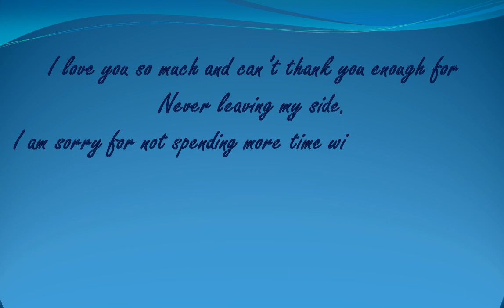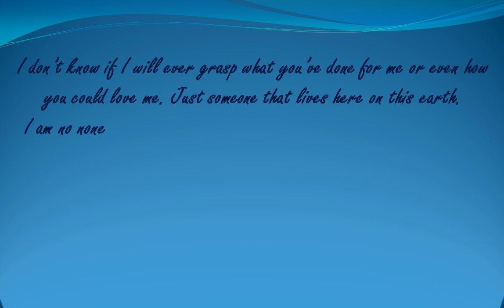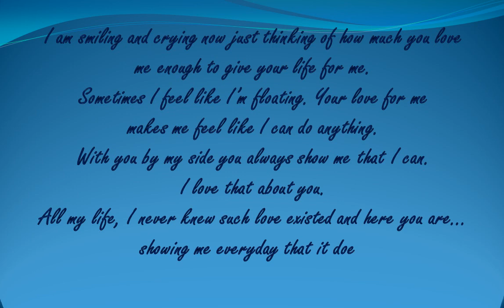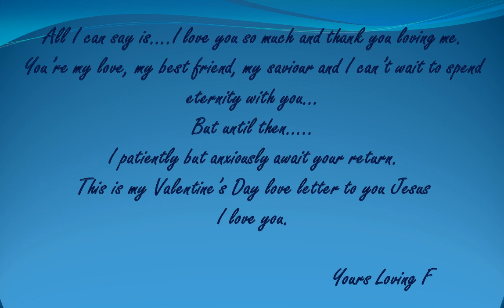MY LOVE LETTER TO HIM FOR THE FIRST TIME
A  detail format for writing love letter